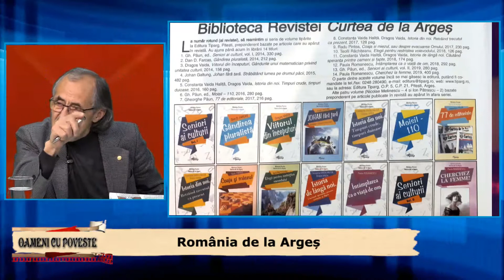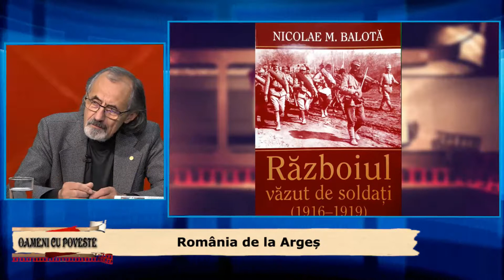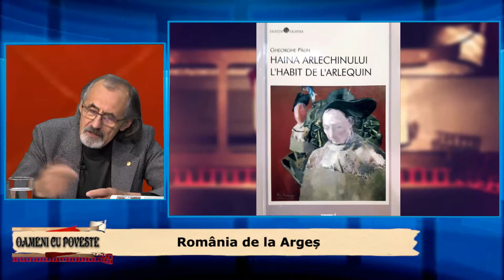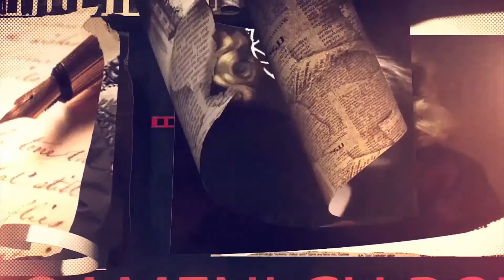oameni cu poveste... Gheorghe Paun (2)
Emisiune: oameni cu poveste: România de la Argeş
Invitat:  Gheorghe Paun
Realizator: Prof. dr. ing. Liviu Dumitraşcu